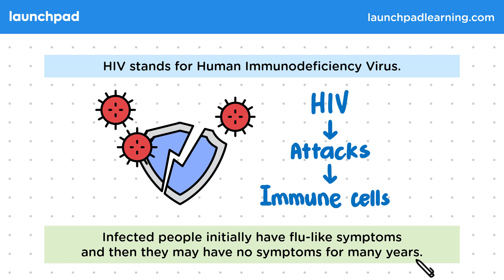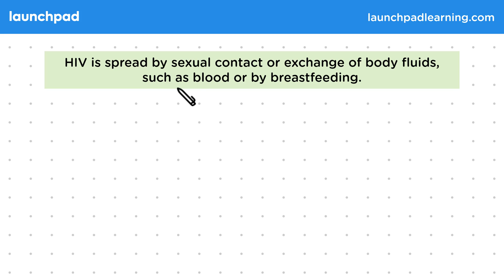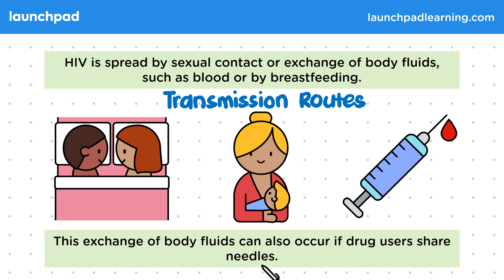HIV - Viral Diseases - GCSE Biology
🦊 In this GCSE Biology video, we provide an overview of HIV (Human Immunodeficiency Virus), explaining that it attacks and infects white blood cells, thereby damaging the immune system. Initially, HIV infection may cause flu-like symptoms, but infected individuals can remain symptom-free for many years. The video emphasizes the importance of good healthcare and antiretroviral drugs in prolonging the time between infection and the onset of AIDS (Acquired Immunodeficiency Syndrome), the late stage of HIV. Additionally, the video discusses HIV transmission, noting that it is spread through sexual contact or the exchange of body fluids, such as blood, and that avoiding high-risk behaviours like unprotected sex or sharing needles can reduce the risk of contracting HIV. For exams, it's important to know HIV's initial symptoms, its management with antiretroviral drugs, and its transmission routes.

👋 Hi, we’re Launchpad Learning. We’re the same team behind SnapRevise, the UK’s leading A-level revision platform. For the last 2 years, we’ve been working behind the scenes on creating the UK’s smartest and most fun GCSE revision platform which will be available soon.